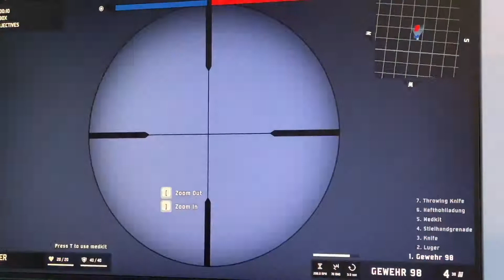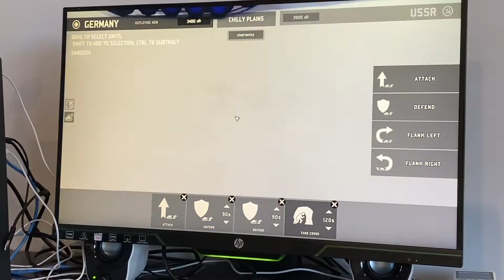Total Tank Time!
Its my birthday and I have some new tech to help me with my videos and I'm going to play some Total Tank wars.